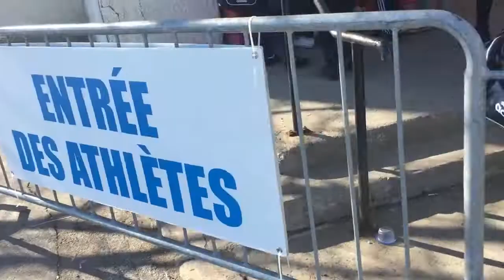Inouk Cheerleading 2016 2017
Vidéo d'Émilie Tremblay